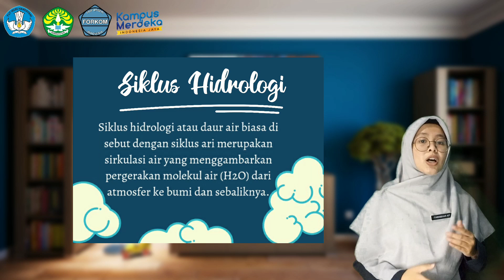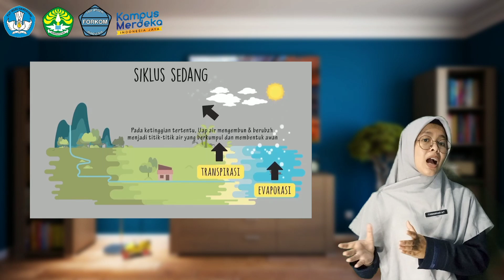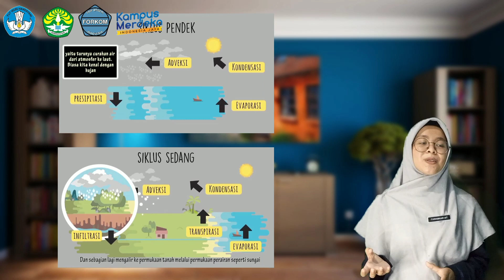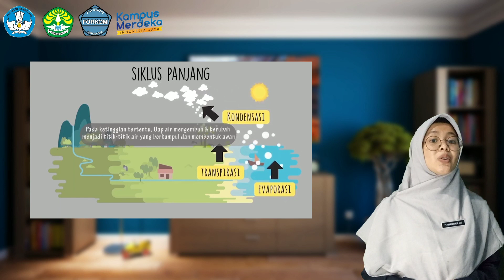SIKLUS HIDROLOGI | MATA PELAJARAN GEOGRAFI KELAS X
Judul                        : Siklus Hidrologi
Nama                       : Tia Rahmawati
Perguruan Tinggi   :  Universitas Siliwangi
Bidang Studi/Mata Pelajaran : Geografi Kelas X
Indikator Pembelajaran : 3.7 Menganalisis dinamika hidrosfer dan dampaknya terhadap kehidupan
Tujuan Pembelajaran : Peserta didik mampu memahami pengertian siklus hidrologi dan dampaknya bagi kehidupan